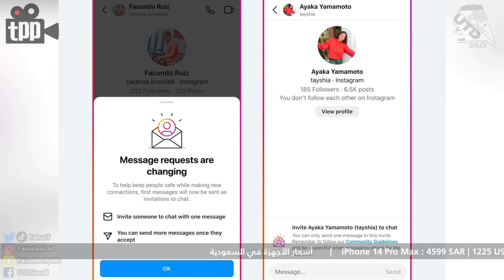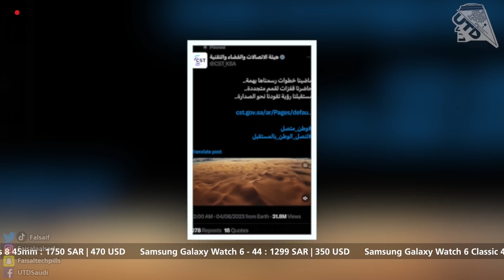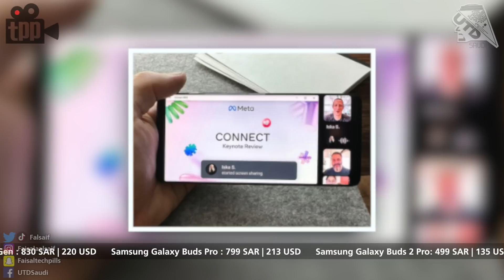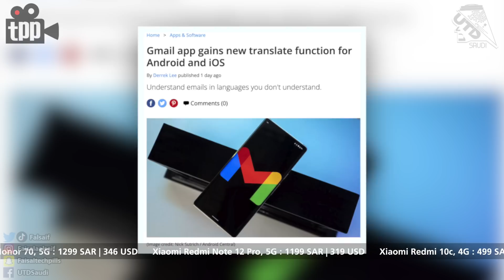توحيد المنافذ | واصوات ضغطات الكيبورد قد تكون مشكلة | وجديد مضاربة الأغنياء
00:31 ميزة انستقرام الجديدة
01:29 خدمة جديدة من قوقل
03:02 قتال الأغنياء راح نشوفه كبث
04:29 مؤتمر عمره 100 سنه
05:48 اختراق من خلال صوت لوحة المفاتيح
07:37 توقعات سامسونج جالاكسي S24
08:37 منصة X وتحملها للتكاليف القانونية الخاصة بالمستخدمين
10:19 خاصية واتساب جديدة
11:33 خاصية قوقل الجديدة
12:26 قرار جديد من هيئة الإتصالات والفضاء والتقنية والهيئة السعودية للمواصفات والمقاييس والجودة
16:15 اسئلتكم و استفساراتكم